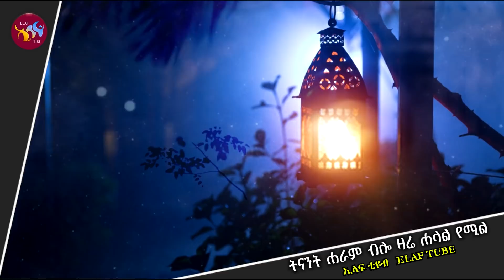ትናንት ሐራም ብሎ ዛሬ ሐላል የሚል || ELAF TUBE ኢላፍ ቲዩብ